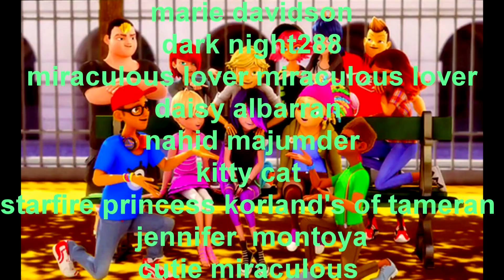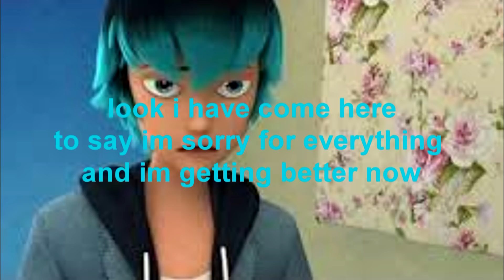treat you better s3 ep 3